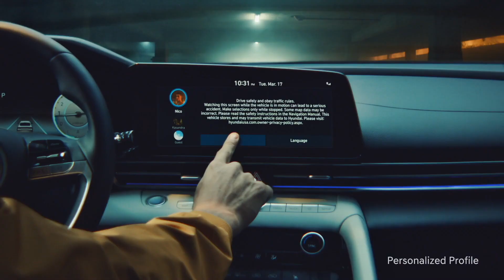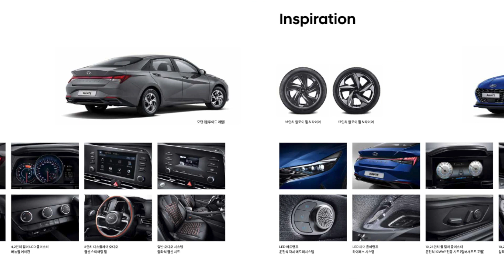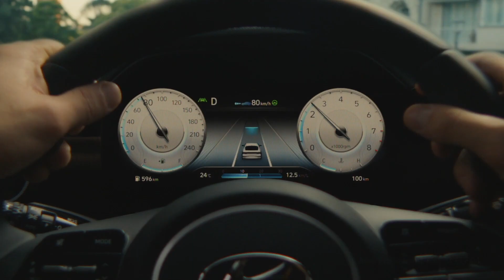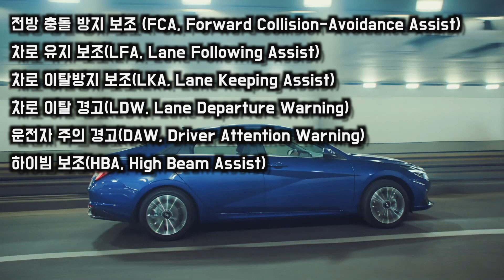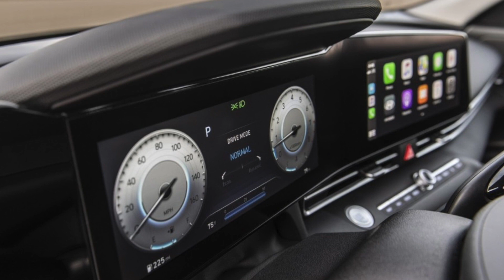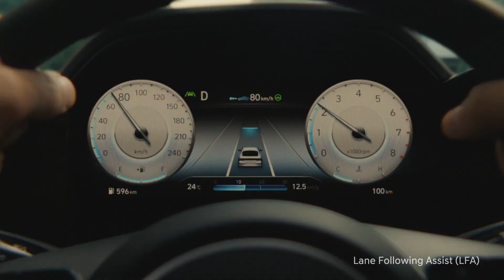2020 현대 올 뉴 아반떼 (CN7) 사전계약 총정리 (가격, 옵션, 색상, 엔진, 트림 등) I 지미림의 지미필름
이번 올 뉴 아반떼의
트림은 총 3가지 버전으로 나옵니다.

스마트 스트림 가솔린 1.6 기준
스마트 옵션 15,310,000원~ 15,610,000원
모던 옵션 18,990,000원~ 19,290,000원
인스퍼레이션 옵션 23,920,000원~ 24,220,000원

LPi 일반 판매용
스타일 옵션 18,090,000원~ 18,390,000원
스마트 옵션 20,340,000원~ 20,640,000원
모던 옵션 21,670,000원~21,970,000원

감사합니다.

[Creator Gear Info]
▶ 컴퓨터 : 2018 맥북프로 15인치 고급형
▶ 외장하드
삼성 SSD T5 1TB
시놀로지 NAS DS 218+ 8TB

[메인]
1. 소니 a6400
    (렌즈) 18-105mm / 10-18mm / 시그마 30mm f/1.4
2. 캐논 5D Mark 3
     (렌즈) L50mm f1.2 / L24-70mm f4 / L16-35mm f2.8
[서브]
1. DJI 오즈모 포켓
2. 소니 RX100M5a

▶짐벌
1. RONIN S
2. RONIN SC

▶ 마이크
1. SONY 무선마이크 ECM-AW4
2. RODE Video Micro
3. RODE VideoMic Pro+ (BEST EVER)
4. Boya 무선마이크 BY-WM6